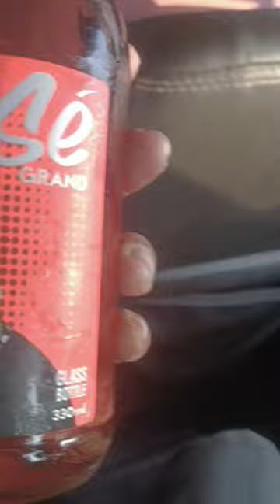Brose🔥shorts viral ownvoice